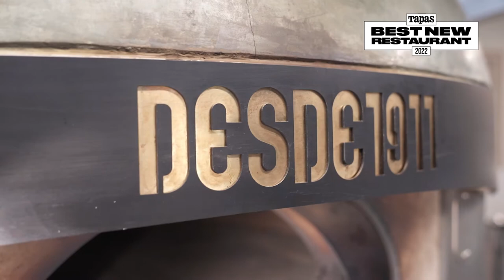Tapas Best new restaurant: Desde 1911